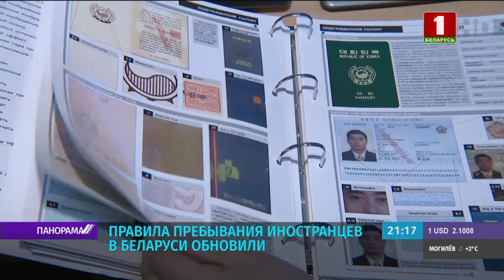В Беларуси упростили условия пребывания иностранцев. Панорама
В Беларуси упростили условия пребывания иностранцев. Закон подписал Александр Лукашенко. Теперь все, кто приезжает в гости в нашу страну получили отсрочку в регистрации по месту временного пребывания.

Если раньше иностранец должен был пройти все процедуры в течение 5 дней, то теперь важно успеть в 10-тидневный срок. Данное решение упростит и деловые контакты, а также поможет в развитии туристической и инвестиционной привлекательности Беларуси.
Накануне во время общения со студентами столичного МедВУЗа о сложностях регистрации  Президенту рассказали иностранцы, которые обучаются в нашей стране. Тогда Александр Лукашенко заверил проблема будет решена. И вот теперь оформлять документы можно не торопясь.